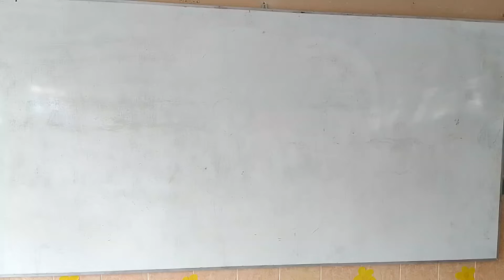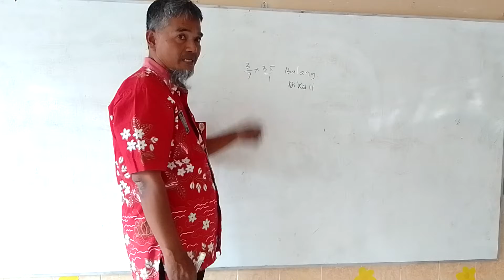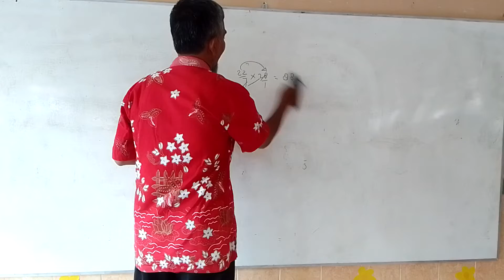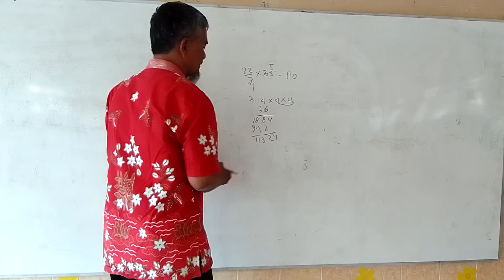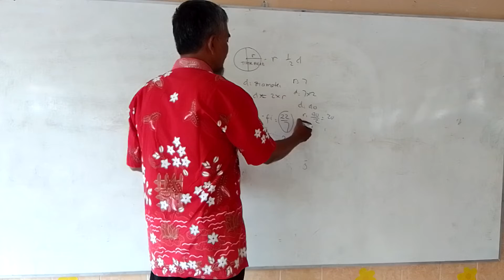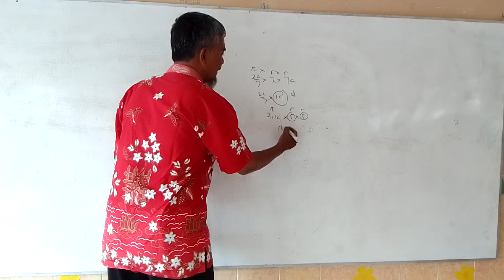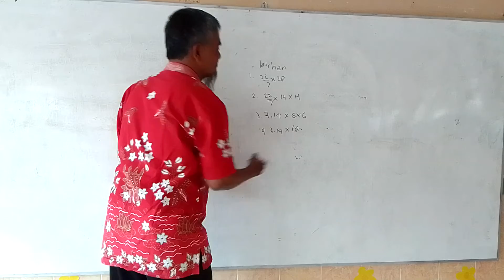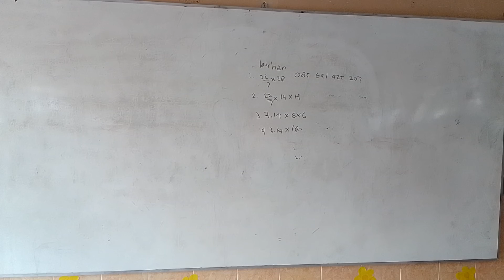Asyik 😀🇮🇩 Perkalian menuju materi Lingkaran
1. Perkalian pecahan pada r 7 dan kelipatannya
2. Perkalian Desimal  jika r bukan kelipan 7
3. Memperkenalkan rumus lingkaran
4. Memperkenalkan keliling lingkaran